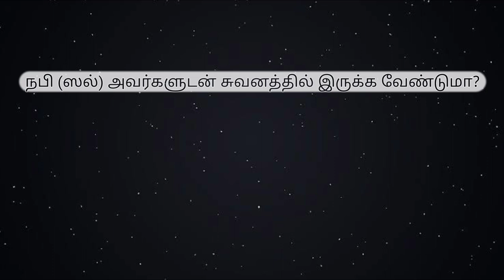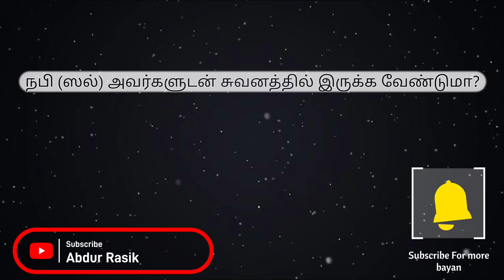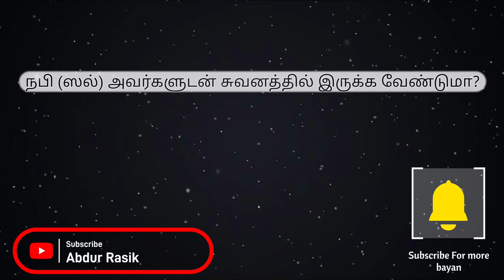நபியுடன் சுவனத்தில் | Tamil bayan | Mubarak moulana | Abdur rasik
இந்த காணொளியில் நாம் நபியுடன் சுவனத்தில் இருக்க என்ன அமல் செய்ய வேண்டும் என்பது  பற்றி தெளிவாக விவரிக்கப்பட்டுள்ளது.

இந்த உரையை நமக்கு ஆற்றியவர் மௌலான மௌலவி முபாரக் உஸ்மானி, ஸ்ரீலங்கா.

இன்ஷா அல்லாஹ் அனைவரும் கேட்டுப் பயன்பெற்று உங்களின் நண்பர்களுக்கும் பகிருந்துகொள்ளுங்கள்...

அல்லாஹ் உங்களுக்கு ரஹ்மத் பொழிவானாக...